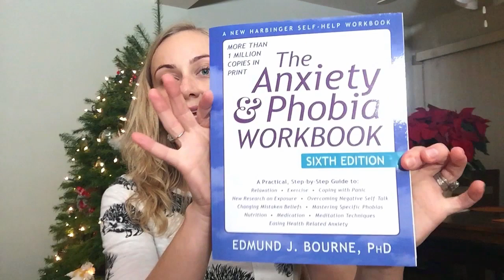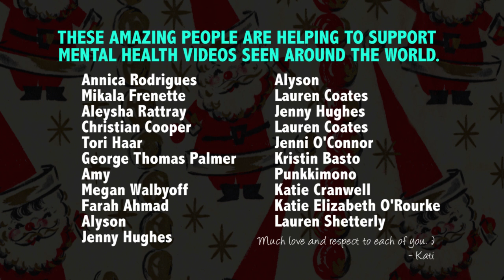DIY Mental Health Help! KatiFAQ | Kati Morton